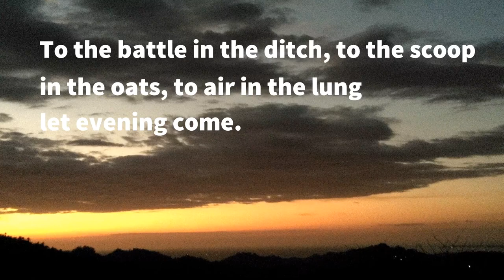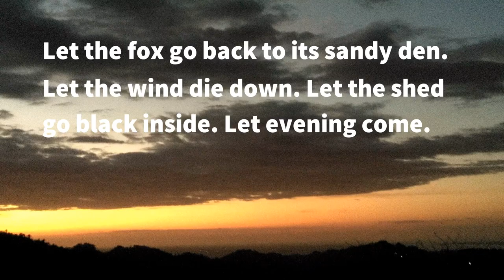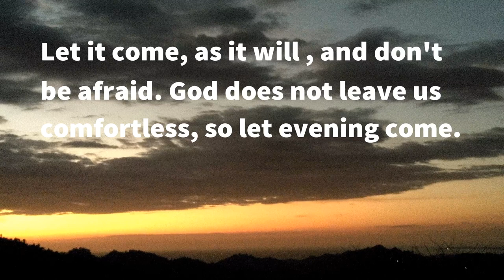Let Evening Come by Jane Kenyon l Poetry Narration l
As the poem starts it is made clear to the audience that this is a poem about the balance of what is coming next and what is happening right now. The conflict between the present and future is fascinating to me: the inherent lineage between what you do now and what you will do next. "Let the light of late afternoon / shine through chinks in the barn" is an opening that serves many purposes. Utilizing a command is a very distinct way to set the poem's tone. In the images, we notice that afternoon is slipping off toward night because it is late, but also we can see it tangibly in how the light is escaping through rough spots in the barn. The metaphor of an aged body of a person who's light---I mean life---is fading is unavoidable. Are we to read something extra into the contrast of the light "moving / up the bales as the sun moves down"?

           Kenyon continues the commands, this time advising the cricket to find its call. She compares the cricket to a "woman tak(ing) up her needles / and her yarn." Again we have a comparison that evokes age, but also evokes an earnestness and purposefulness. While knitting might be associated with old woman, the fruits of their labor---hats, scarves, gloves, and other items---serve important purposes to warmth and preservation in cold seasons. The second stanza ends with the first appearance of a refrain that drives the poem and will predictably become the final line of the poem: "let evening come."

             We are building to the arrival of evening, just as a well-lived life builds to its end. But the essence isn't in the beginning or the ending, as cliched as it may sound the essence of life is in the living. It is in the dew, but more so in the hoe being used to produce and labor, rather than being "abandoned / in long grass." It is in the stars and moon's "silver horn" because there should be a certain time in all of our lives where night does not signal a stiff ending to our day, but rather a period of discovery and activity. But in this instance, Kenyon uses the stars and the moon as further signals that the close of day is also the close of life's rhythms and essential movements. "Let the fox go back to its sandy den. / Let the wind die down. Let the shed / go black inside. Let evening come." The list is a progression of life, in its many forms, taking natural paths towards closure. Even when closure has occurred in one form, there are other objects and elements of like that remain. Kenyon illustrates this beautifully in the penultimate stanza. For the bottle, useless after its liquid is drunk; for the scoop, useless without a hand to operate it; for the air soon to be expelled from the lungs, these are the items most lonely and prone to loss, still she urges them to "let evening come." But why does Kenyon do this?

             Most people are afraid of death, they just choose not to talk about it. I can respect that. Morbid conversations about death are not particularly endearing and even amongst the closest of friends it is a topic that is likely to induce some level of unease and discomfort. What I've come to discover is that while most people are afraid of death, they are more afraid of the unknown and of losing control, the things that death ultimately represents. The unknown is only frightening if you allow your mind and soul to stray from your faith and belief in fellow human beings, in a sublime sense of goodness and balance in the universe, and/or in a higher power. And what is there to fear about losing control, in fact I would argue that we are often at our best when we do not hold total control over a situation. Jane Kenyon's answer and her testament to faith is present in the poem's final stanza: "Let it come, as it will, and don't / be afraid. God does not leave us / comfortless, so let evening come."

There's a certain magic to the fact that many people near death can hold on just long enough to say final goodbyes, as if they have a minuscule amount of control over their mortality, enough to hold out for the little things that are most important to them. Similarly, I find the presages of the gravely ill as to when they will die to be shocking in their accuracy. In our age and experiences we come to know the rhythms of our bodies, just as well as the shortcomings that undo us. We come to see, feel, and hear the world around us, all of it. Some may say we come to know these vital details when all is lost already, when it's far too late for practical use. Jane Kenyon shows us this is not what we should be concerning ourselves with; we should let go and "let evening come" because "God does not leave us / comfortless." I take great comfort in this poem and I hope you do as well.

Thanks also for the support guys.😘😍